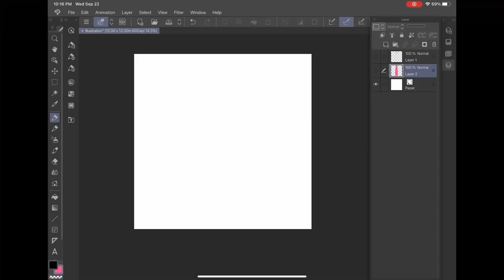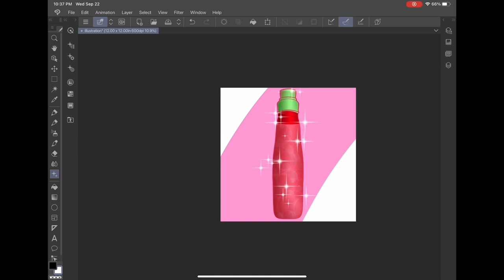Soda Pop | Speedpaint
First art video! Will be uploading more of these.